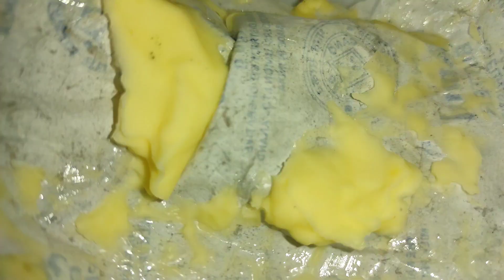👉What I Eat In A Day|🌶Spicy Cravings| Street Golgappa Eating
👉EATING ONLY MY PREGNANCY FOOD
CRAVINGS!

👉what i eat in a day simple home
cooked meals

👉WHAT I EAT IN A DAY: Summer
Edition | Healthy and Yummy
Indian Meals | Sonia Sau

👉What I Eat In A Day | Full Day Of
Eating | Easy Vegetarian Meal Ideas
(Indian Food) | Sonia Sau

street food
golgappa street food
indian street food
eating
golgappa
eating shorts
eating chat patey
what i eat in a day street food special
golgappa recipe
golgappa
day in the life
street food
indian street food
golgappa recipe
golgappe
street food india
eating golgappa
golgappa street food
golgappa street food india
Sherilyn Ki Duniya
Sherilyn vlogs
what I eat in a day
spicy panipuri
new routine
routine
daily routine
pregnancy vlog
routines
everything i eat in a day
what i eat in pregnancy
what i eat in a day healthy
what i eat in a day vegan
a day what i eat
bengali what i eat in a day
what i eat cheat day
what i eat carnivore
what i eat during pregnancy
what i eat day
what i eat diet vlog
what i eat everyday
healthy edition what i eat in a day
what i eat for breakfast
what i eat for a day
what i eat for lunch
fast food what i eat in a day
what i eat high protein
what i eat healthy in a day
what i eat healthy
what i eat junk food
what i eat living alone
what i eat pregnant
what i eat protein
what i eat pregnancy
vlogging
vlogger
country life vlog
vlog aesthetic
a country life vlog youtube
cooking vlog
vlog day in my life
housewife vlog
housewife vlog youtube
vlog house
housewife bloggers
housewife youtube
housewife life blog
my housewife life
real housewife blogs
daily lifestyle blog
healthy daily lifestyle
daily lifestyle in india
daily routine at home
daily activities at home
active daily lifestyle
daily routine blog
daily routine chart
daily lifestyle vlog
daily lifestyle routine
daily lifestyle tips
daily routine for healthy lifestyle
daily habits for healthy lifestyle
daily goals for a healthy lifestyle
good daily lifestyle
living good daily lifestyle
daily life nutrition
daily tips for healthy life
daily routine habits
daily routine housewife
random lifestyle vlog
my simple lifestyle vlog
blog about lifestyle
lifestyle blog articles
blog lifestyle bio
blog beauty lifestyle
lifestyle video creator
lifestyle daily vlog

About Myself:- I m a simple girl from Hooghly district, my hometown is in Pan Dua.  I make vlogs about my daily lifestyle. I am a wife of a Handsome man. And also a mother of a furry kid. Do support me in this journey, because your support is necessary for me to succeed in this field.